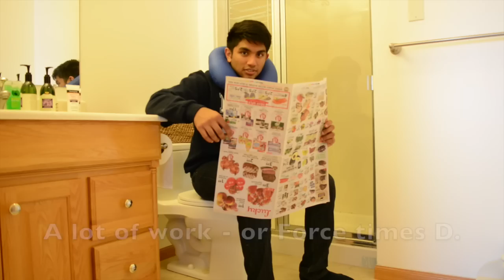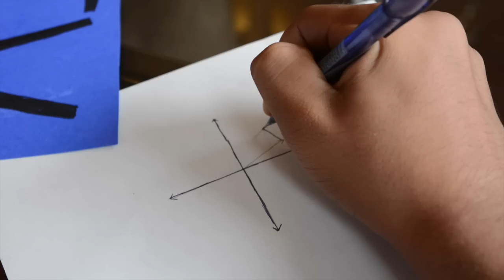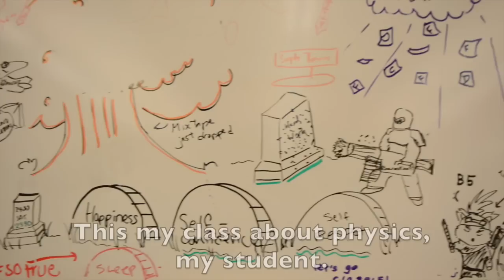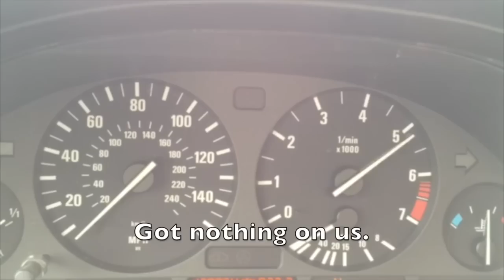Physics in a Rad City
AP Physics 1 Fendell - Zuhayer Quazi, Shiv Kapur, Justin Nguyen